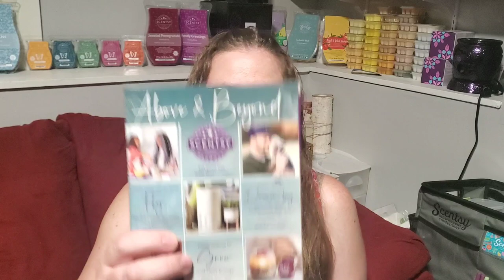Scentsy Fall/Winter Catalog Scents-Full Sniff Through!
Join me as we sniff through ALL the fall/winter scents together!
allisamazingscents.scentsy.us